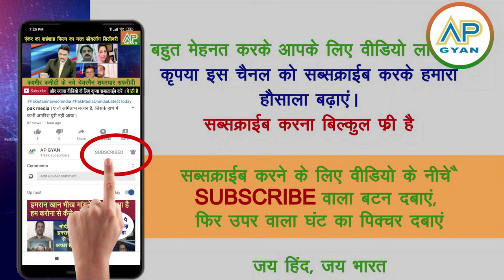India hame maaf kardo Dr. Zakir Naik ka kaala such khulte hin pakistani shocked | pak media